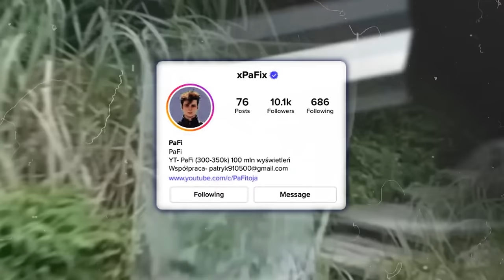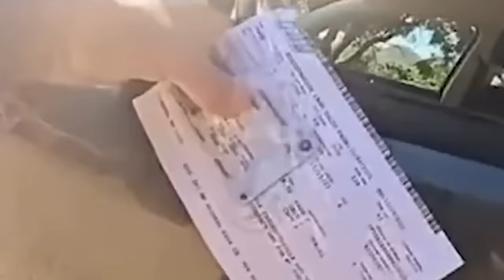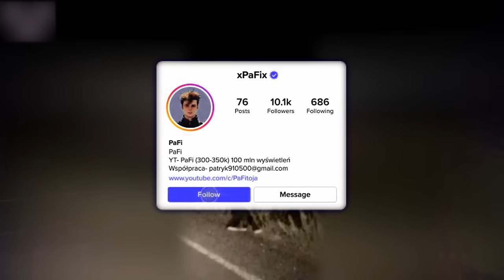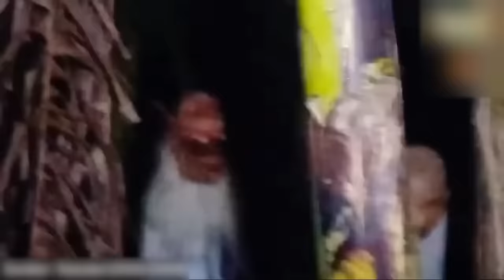To Co Nagrali w Polsce Przeraziło Cały Świat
Czasami zdarzają się rzeczy tak przerażające i tajemnicze, że nawet nie możemy w to uwierzyć oglądając filmy czy zdjęcia z tego wydarzenia. Dzisiaj pokażemy wam najbardziej niesamowite i dziwne filmy.

Zapraszam cię także na mojego Instagrama xpafix, za każdego follow'a postaram się odwdzięczyć serduszkiem.

Film z miniaturki jest na samym końcu, dlatego zachęcam zobaczyć cały film. Zwłaszcza że całość została nagrana w Polsce.

Sekcje filmu:

Upiorna Postać w Ogrodzie - Mężczyzna bada dziwne dźwięki na zewnątrz domu i napotyka postać w białej szacie poruszającą się na czterech kończynach.
Przerażający Budynek - Amatorski pogromca duchów spotyka ciemną postać w opuszczonym budynku.
Przerażające Spojrzenie - Dwaj współlokatorzy spotykają nieludzką twarz na poddaszu.
Mroczne Spotkanie - Mężczyzna napotyka istotę z innego wymiaru o ogromnych oczach i długich palcach.
Złośliwe Elfy - Grupa chłopaków spotyka tajemnicze istoty w lesie przypominające elfy.
Wiedźma w Lesie - Rodzina spotyka przerażające stworzenie, które znika w gęstych zaroślach.
Opętana Panna Młoda - Przypadek opętania podczas ceremonii ślubnej w Tajlandii.
Latająca Dziewczynka - Zobacz klip nagrany w rosyjskim lesie, gdzie dziewczynka unosi się w powietrzu.
Pościg o Północy - Grupa w samochodzie jest ścigana przez tajemniczą postać.
Rytuał w Czerwieni - Mężczyzna nagrywa dziwny rytuał na słabo oświetlonej ulicy.
Szatan na Ścianie - Kobieta wspinająca się po ścianie szpitala w Indiach.
Obama i Obcy - Tajemniczy agent w tłumie podczas przemówienia Baracka Obamy.
Znikający Kierowca - Kobieta znika podczas kontroli drogowej.
Ciemna Istota - Tajemnicza postać pojawia się obok grających w piłkę nastolatków.
Pełznący Skinwalker - Mężczyzna napotyka pełzającą istotę na polnej łące.
Nadprzyrodzony Hałas - Tajemnicze dźwięki i znikająca postać za drzwiami.
Kobieta w Opuszczonej Świątyni - Przerażająca postać w opuszczonym kościele.
Szczupły Spacerowicz - Wysoka, chuda postać przeraża grupę przyjaciół.
Duchowy Obserwator - Tajemnicza postać na balkonie starej rezydencji.
Pościg Klauna - Klaun goni grupę nagrywającą przygodę w lesie.
Pożeracz Skóry - Potwór o dziwnej sylwetce uwięziony przez łowców potworów.
Zamaskowany Mężczyzna - Tajemnicza postać w masce porcelanowej lalki.
Niebezpieczny Obserwator - Przerażająca postać przy drodze atakuje samochód.
Nadprzyrodzony Kamerdyner - Tajemnicza, blada postać na ceremonii pogrzebowej.
Człowiek bez Głowy - Ludzie bez głowy widziani na ulicach Indii i w metrze.
Nie przegap tych niesamowitych i przerażających momentów! Sprawdź film już teraz i podziel się swoimi myślami w komentarzach!